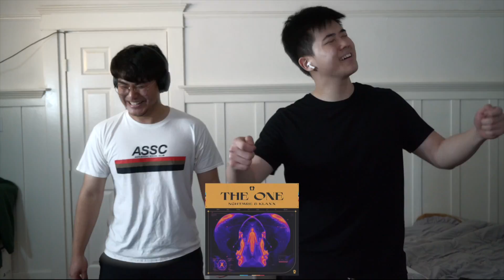2 Guys, 1 Nghtmre Song | Nghtmre - The One Reaction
Everything you see is completely fake and all the contestants are paid a minimum of 10 oreos per hour.

subskribe end laike bitches

if you wood laike to saport aus, send sum slim jims to